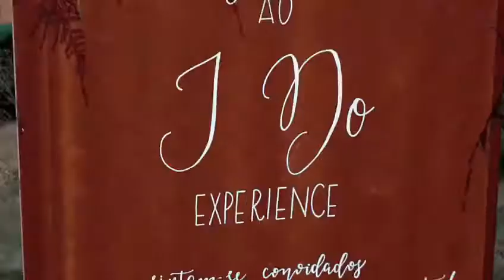I Do Experience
Evento lindo que aconteceu no Villa Sansu no dia 29 de Julho - I Do Experience. Idealizado por Entrelaçados Assessoria.
Video: Nano Filmes